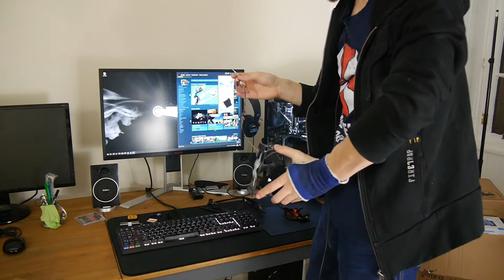Jeagar Tech Subscriber Update Vlog!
Just a vlog of me getting set up to upload a lot more content! Thanks for all of the subs recently, it's great to see the channel growing so much!

Intro: Here We Go by Retrovision